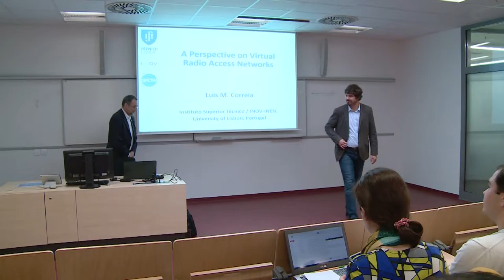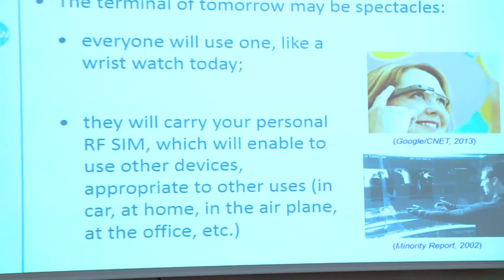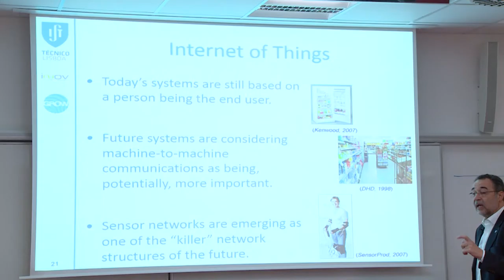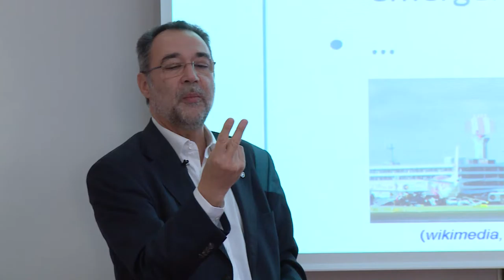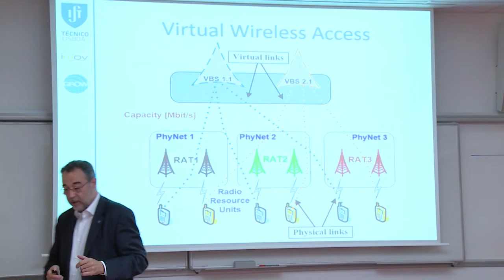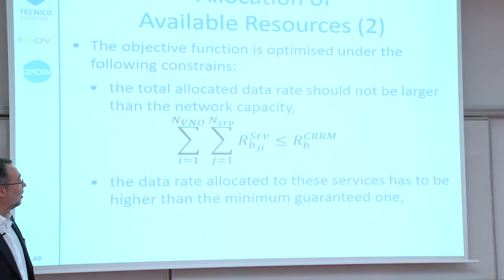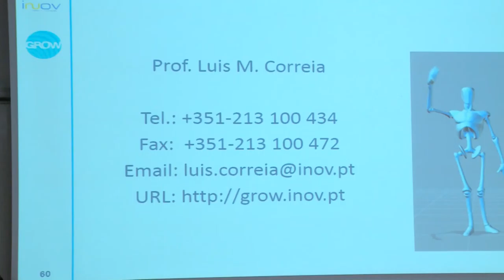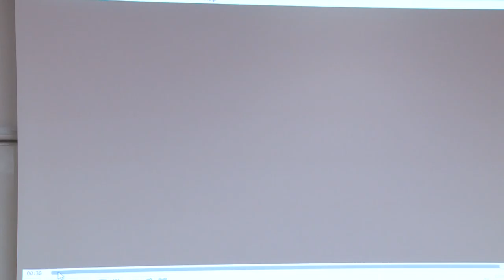Luis M. Correia - A Perspective on Virtual Radio Access Networks